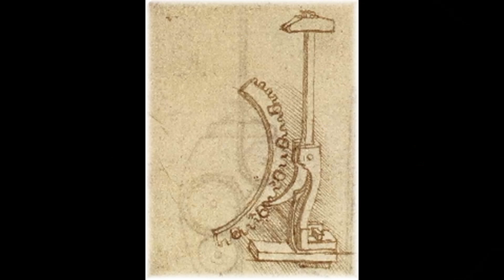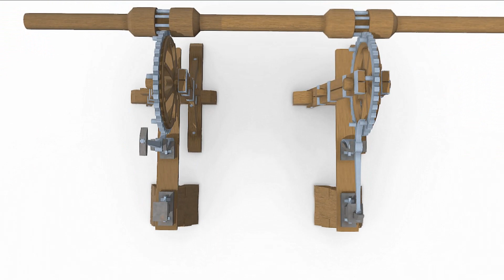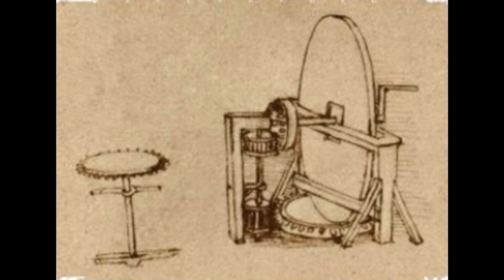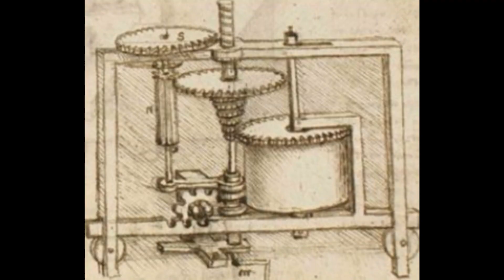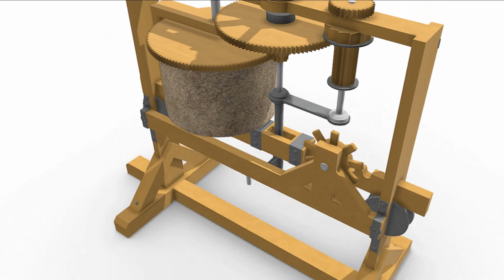Станки великого итальянского изобретателя (часть 2) || Machine tools of the great Italian inventor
Продолжаем обзор станков великого итальянского изобретателя своего времени, Леонардо да Винчи. Его невероятные идеи позволили взглянуть на мир абсолютно с другой стороны. Это тот человек, который смог изменить мир до неузнаваемости.

We continue our review of the machines of the great Italian inventor of his time, Leonardo da Vinci. His incredible ideas made it possible to look at the world from a completely different perspective. This is the person who was able to change the world beyond recognition.